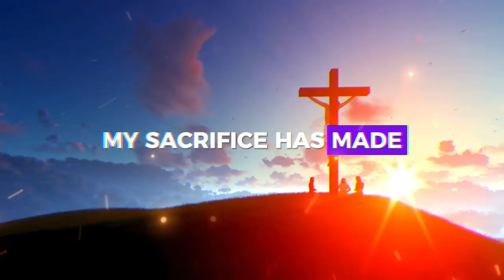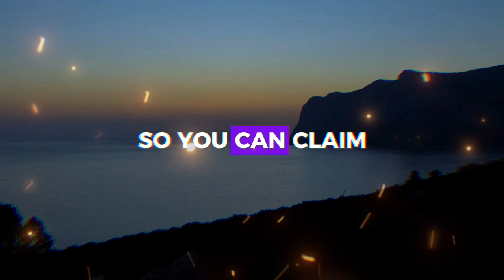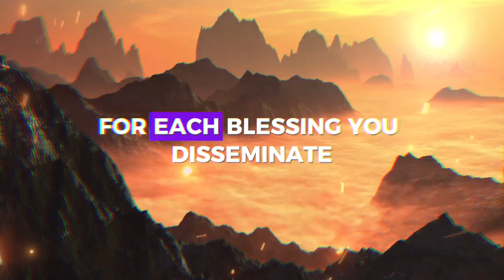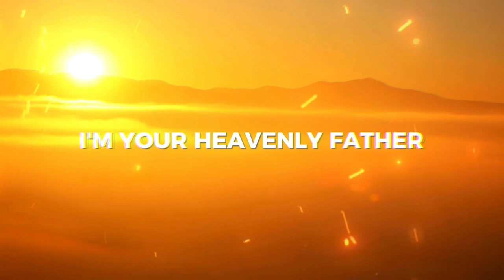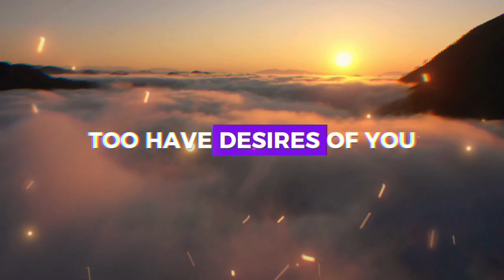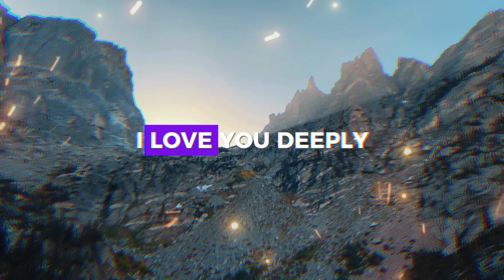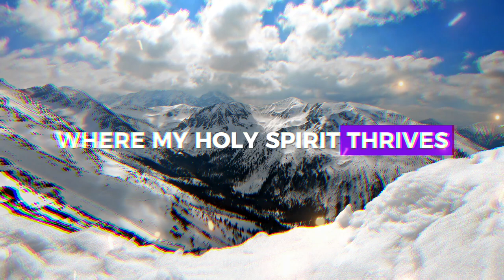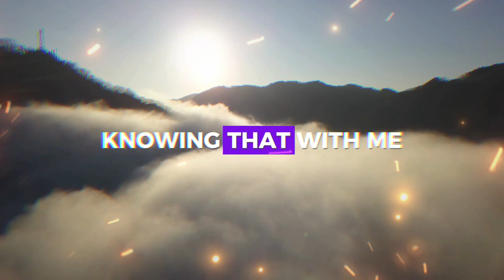YOU NEED TO KNOW THIS... ❤️ ➨ God's Message for You | EternalEchoes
God helps
Godly quotes
Bible Quotes
God Message Tarot
Financial abundance
Angels message
Jesus message
Godly quotes
Lord Helps
Jesus quotes
God
God message
Jesus
Jesus message
God messages
Urgent message from God
Jesus says
Angel Signs
God msg
Angels message
Universe message
Money miracle
Life quotes
Faith quotes
Universe message
Angel message
God Message For You Today
God says
Positive life affirmation
1111
Inspirational message
Spiritual guidance
Overcoming challenges
Belief and trust
Inner strength
Positive mindset
Self-improvement
Emotional healing
Personal growth
Spiritual journey
Hope and encouragement
Finding purpose
Motivational speech
Self-worth and self-esteem
Divine guidance
Divine intervention